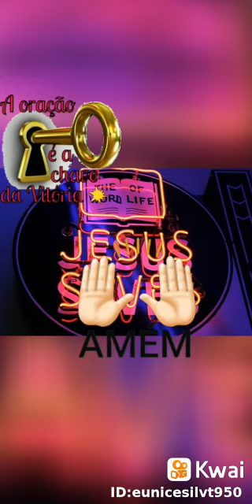26 de fevereiro de 2022